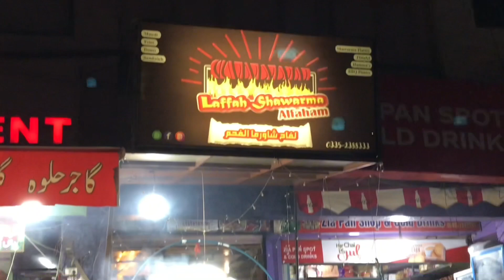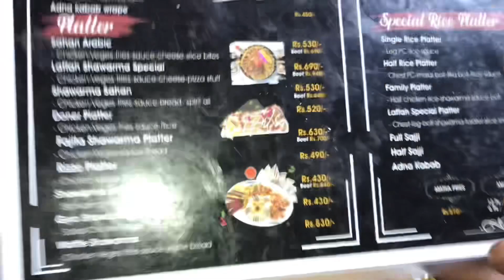Chicken shawarma Arabic style | Arabic shawarma deal in 350 | Rawalpindi street food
Arabic Shawarma in islamabad | Arabic shawarma deal 350 | Arabic chicken shawarma recipe

Today I’m going to eat The most famous Chicken Arabic shawarma. Today i taste 👅 Arabic shawarma such a amazing taste. Very delicious. When i taste I’m shocked. Lot’s of taste chicken Arabic shawarma.